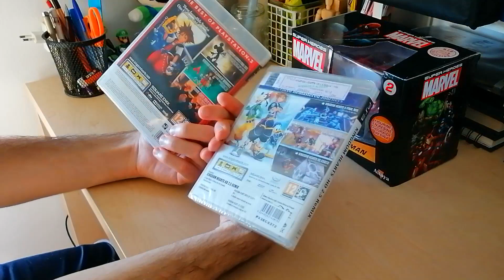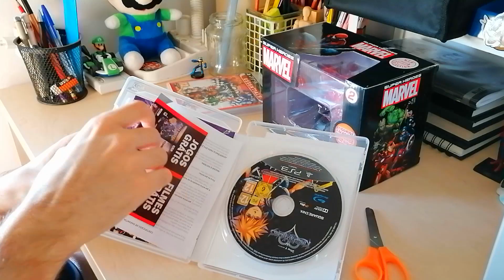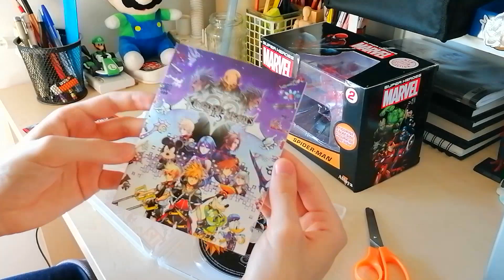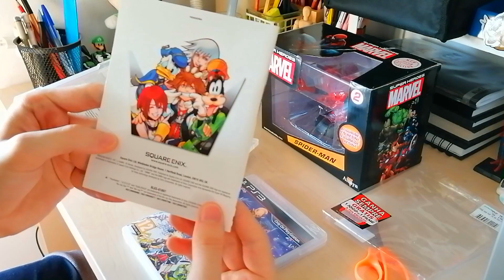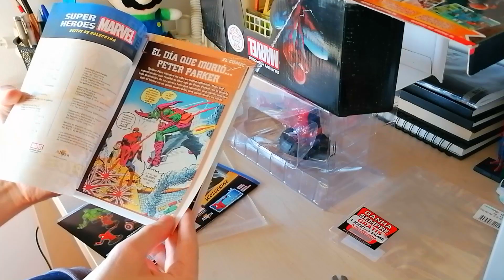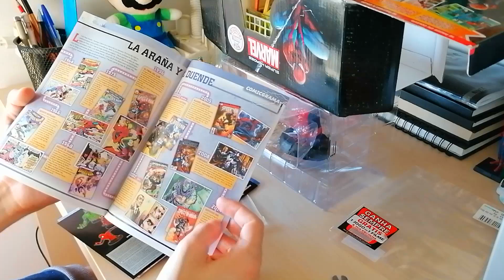Unbox Kingdom Hearts 2.5 HD ReMIX PS3 + Figura Spider Man - Nivex Unboxings #1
Olá pessoal espero que tenham gostado deste vídeo! ✌😉
Sim o Kingdom Hearts 1.5 HD ReMIX não está selado mas ainda assim inclui-o porque quando gravei isto não era para ter feito o seu próprio vídeo do unboxing, era parte de um vlog de quarentena! ;)

Art Fiverr (Por PM no Insta ou Facebook fica mais barato)
Edits Fiverr (Por PM no Insta ou Facebook fica mais barato)

Obrigado pelo constante apoio! 🤗
Patreons:

Se estás a ler isto tu és bué fixe! 😎

00:00 - Intro e Preços

01:24 - Unboxing Kingdom Hearts 2.5 HD ReMIX PS3!

02:51 - Kingdom Hearts 1.5 HD ReMIX PS3!

03:24 - Unboxing Figura Spider Man!

06:55 - Outro.